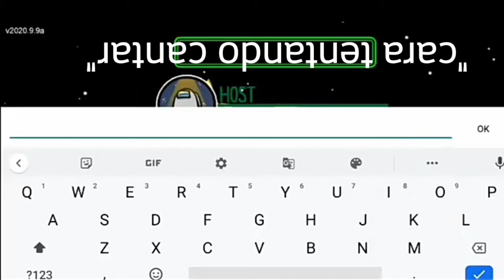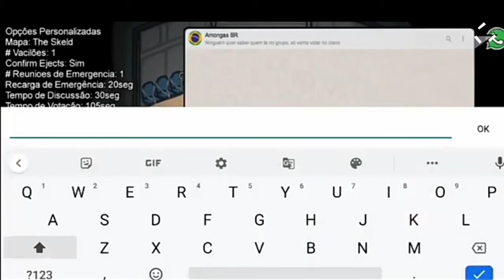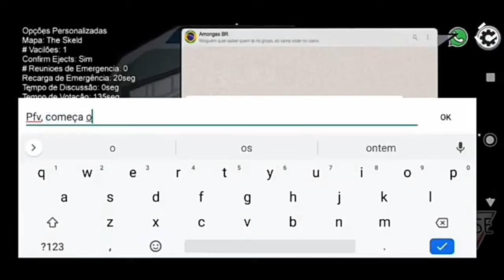YTPBR:a internet dele e uma me#da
Ryan dps eu boto :)